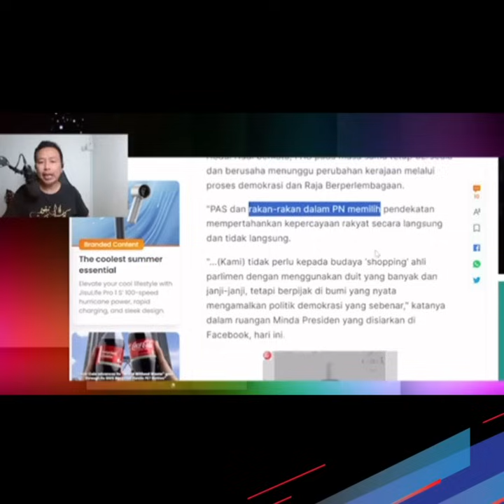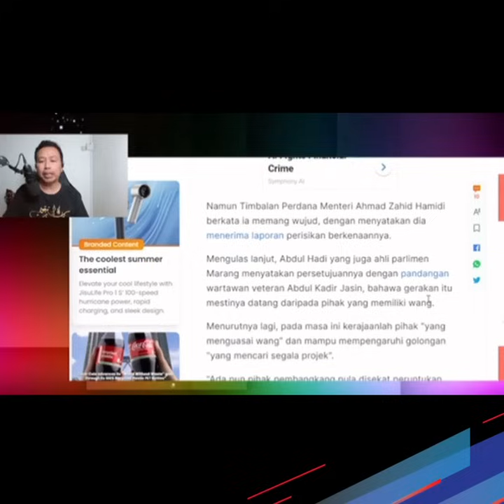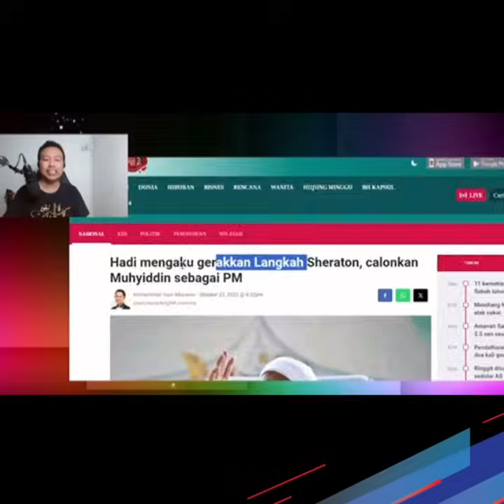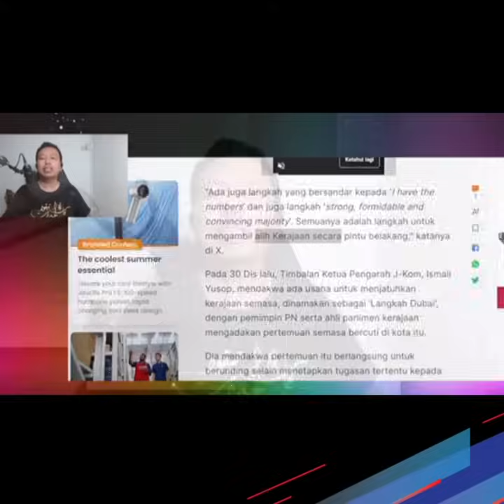VID PENDEK : 3 GOLONGAN PN DALAM LANGKAH DUBAI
3 GOLONGAN PN  DALAM LANGKAH DUBAI